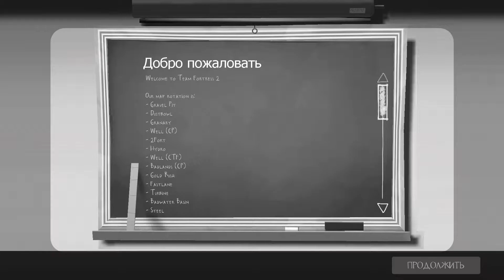№11 Team Fortress 2